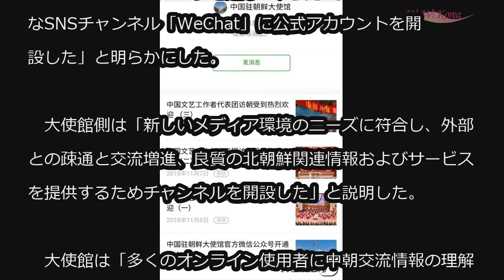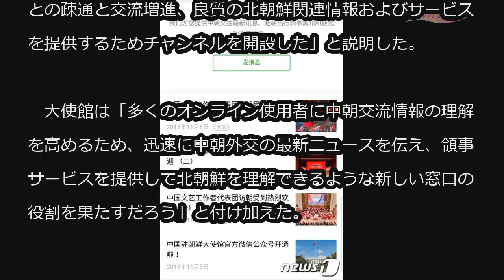北朝鮮駐在の中国大使館、SNS公式アカウントを開設 (11/14)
北朝鮮駐在の中国大使館、SNS公式アカウントを開設

駐北朝鮮中国大使館が最近、SNSチャンネルを開設したことが確認された。最近、中朝間の友好関係を反映しているという観測だ。

　大使館はホームページを通じて、去る5日、中国の代表的なSNSチャンネル「WeChat」に公式アカウントを開設した」と明らかにした。

　大使館側は「新しいメディア環境のニーズに符合し、外部との疎通と交流増進、良質の北朝鮮関連情報およびサービスを提供するためチャンネルを開設した」と説明した。

　大使館は「多くのオンライン使用者に中朝交流情報の理解を高めるため、迅速に中朝外交の最新ニュースを伝え、領事サービスを提供して北朝鮮を理解できるような新しい窓口の役割を果たすだろう」と付け加えた。